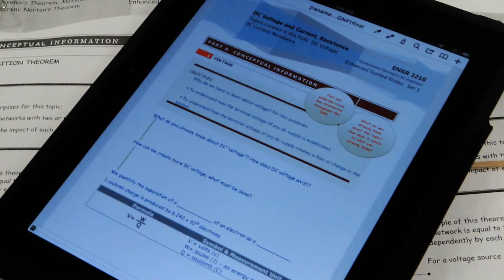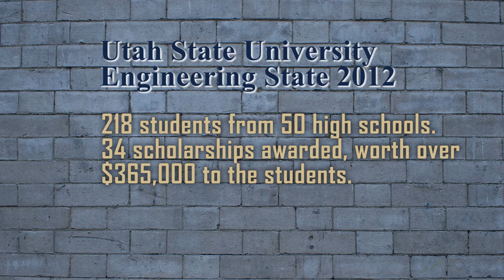Engineering State 2012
Engineering State 2012 drew hundreds of high school students to Utah State University to experience USU Engineering first-hand.